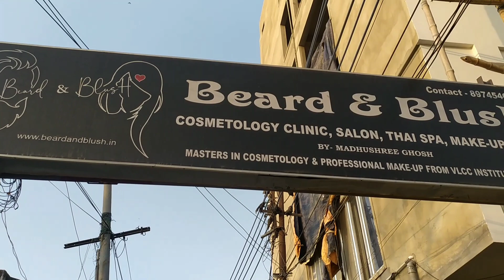NEW HAIRCUT🙈😍 || BEARD&BLUSH || NAMRATADEBNATH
Hey guys i hope you all are doing great..today i got myself a new haircut from Beard&Blush and i really liked my haircut and their service..
Hope you guys liked it too😂🙈